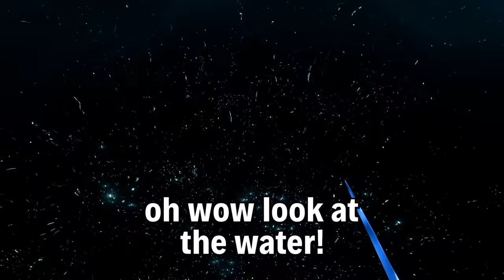WE HIT 500K SUBSCRIBERS! THANKS SO MUCH!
Thanks so much to everyone who has been part of this journey to 500K, you're all awesome and we couldn't have done it without you! Here's the funny moments from the 500k celebratory live stream that took place a few weeks ago! :)

Want to support Worst Premade Ever? Just click the join button for more info!